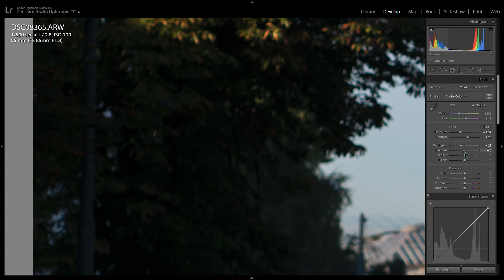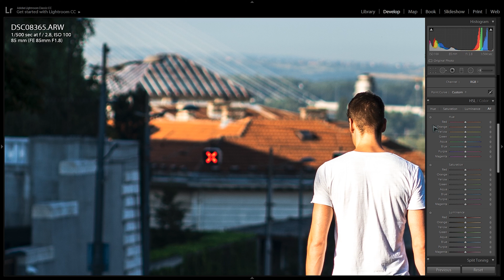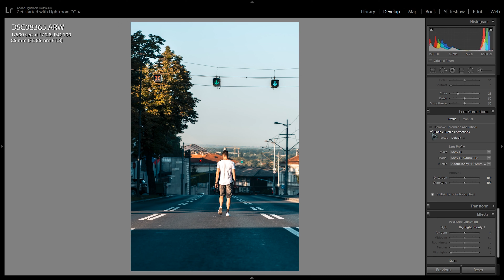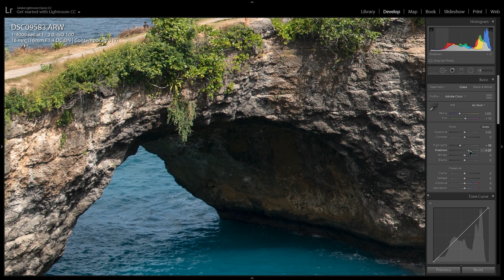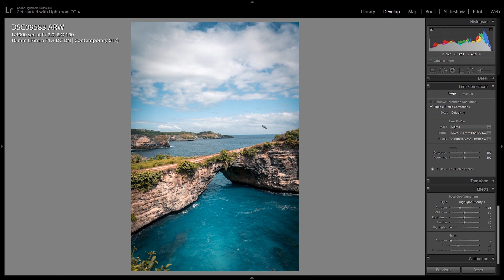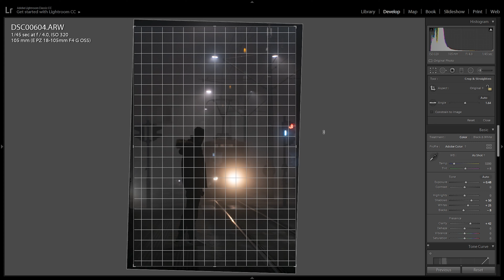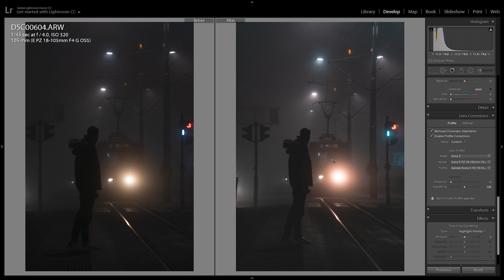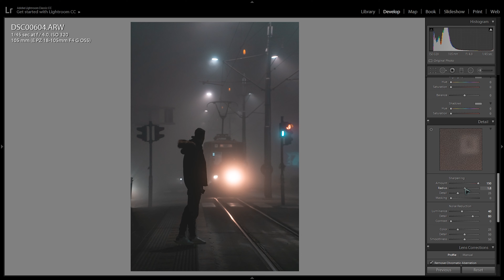KAKO JA EDITUJEM FOTKE?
U ovom videu koristim Adobe Lightroom CC za editovanje fotografija. Uskoro ću napraviti svoje presetove za Desktop i Mobilnu aplikaciju.